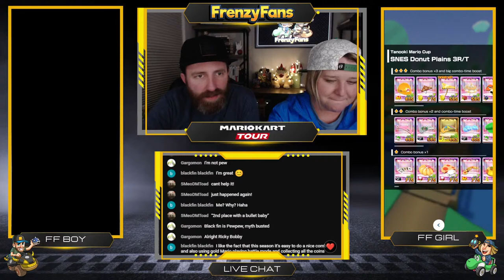Mario Tour Rank Recap / Multi-Player & Pipes In Mario Kart Tour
Live stream:  We are going to wrap up the Mario tour with Rank, Multi-Player, & Pipes In Mario Kart Tour.  Come hangout live 1 hour before the end of rank.